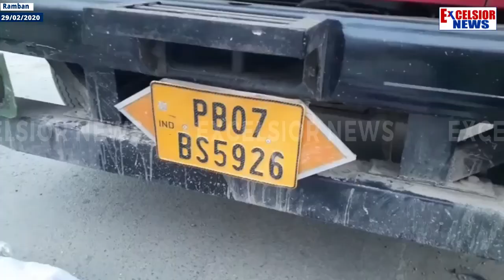Banihal: Truck Seized With 350 Kg Poppy Straw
| Excelsior News |